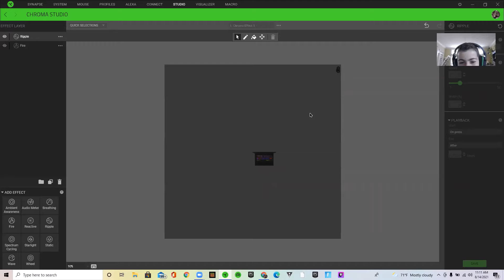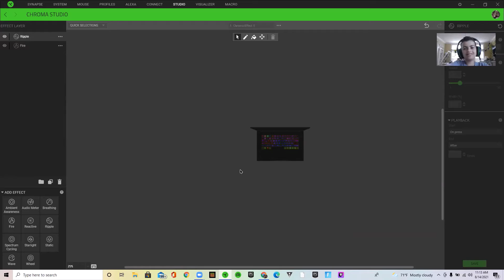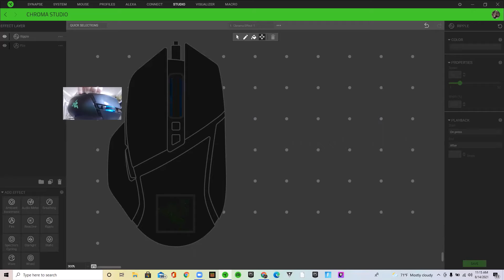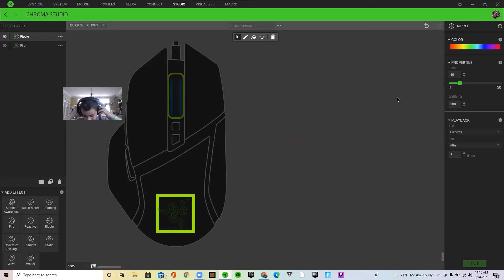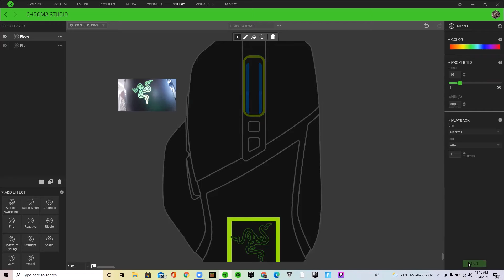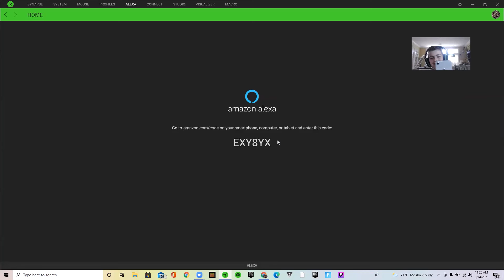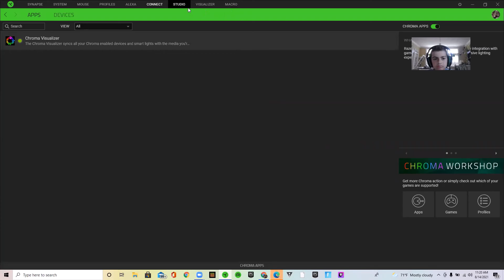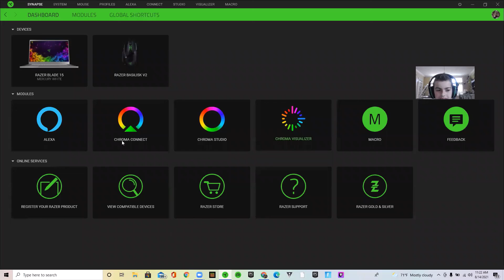Chroma Studio Razer Synapes Mouse So satisfying